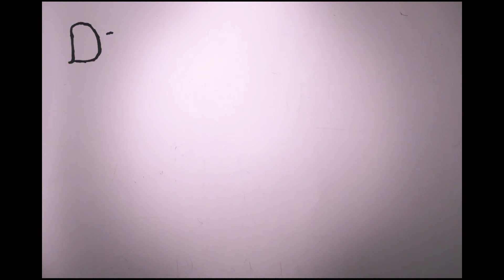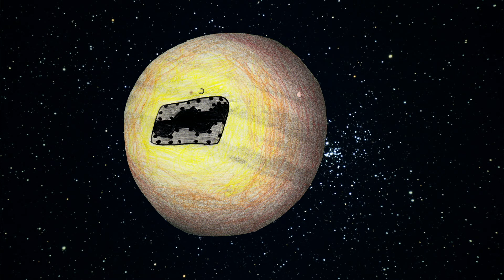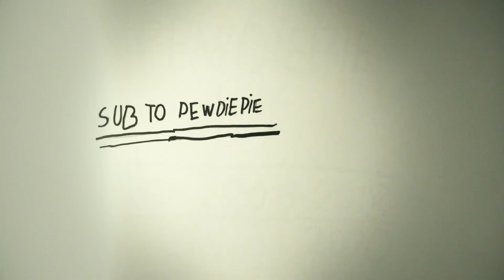Lost in space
Onder leiding van gastdocent Senne Driesen leerden we beter werken met AfterEffects. We lieten ons onder meer inspireren door Terry Guilliam, Monty Python en ziehier de resultaten ! Films van onze middelbare graad op vrijdagavond.